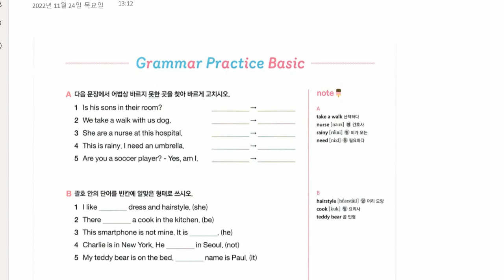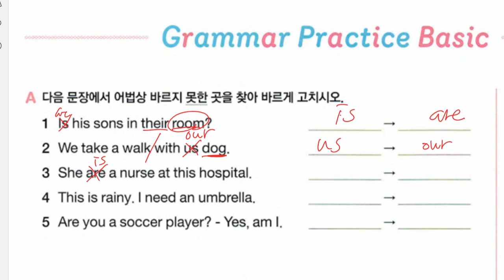배준오 2022 11 24 해설 성취도 확인 일대일 성취도 90